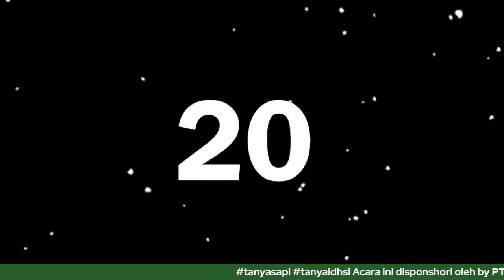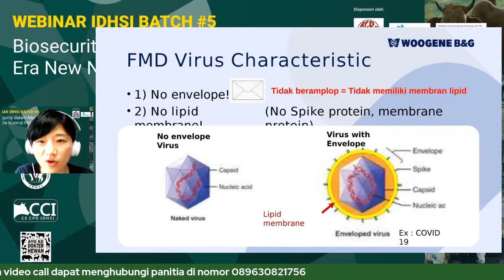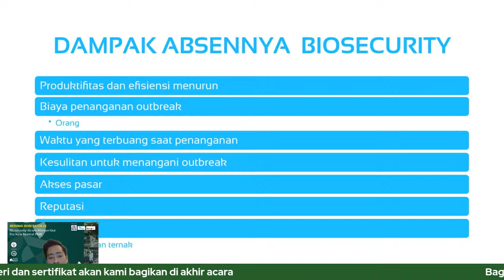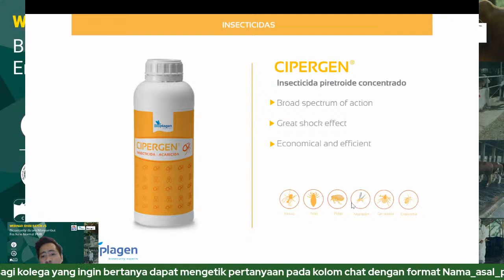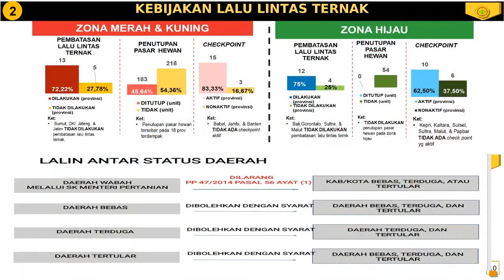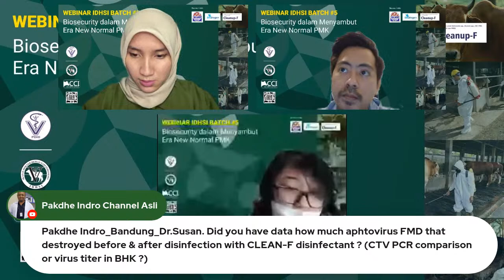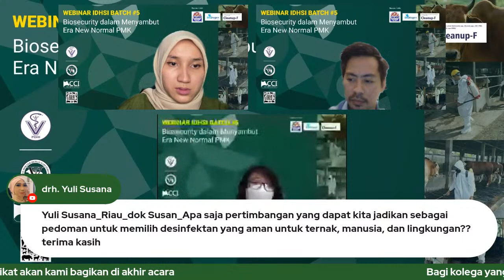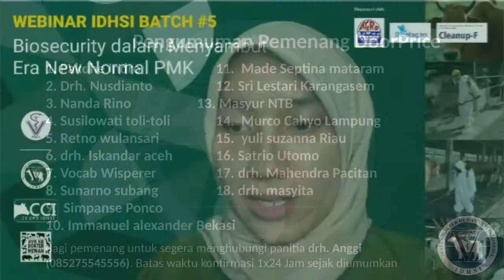WIB#5 "Bio Security dalam Menyambut Era New Normal PMK "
Persembahan dari :
Perhimpunan Dokter Hewan Indonesia (PDHI) dan Ikatan Dokter Hewan Sapi Indonesia (IDHSI)

Keynote Speaker
Dr. Drh. Nuryani Zainuddin, M.Si
Direktur Kesehatan Hewan Dirjen PKH Kementerian Pertanian RI

Narasumber :
Susan, Su-Jin Park DVM,Ph.D
Marketing & Research Dept / Director Woogene B&G, Ltd

Alessandro Sugondo
Direktur PT. Bioplagen Indonesia

drh. Hendra Legatawa
Project Manager CCI

Narahubung :
drh. Bintang PB

⏰ Pukul 08.30 - Selesai WIB
⏺️ Live via Youtube di WIB.channel

link seminar kit ( materi brosur, dan sertifikat yang sudah jadi)

Sponshor : PT Agromakmur Sentosa

Yuk daftar jgn sampe ketinggalan!